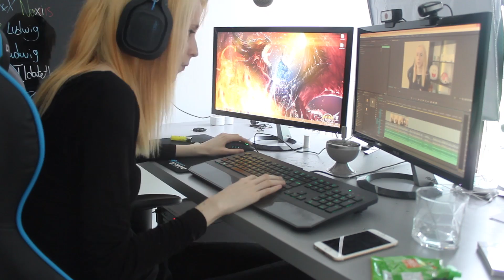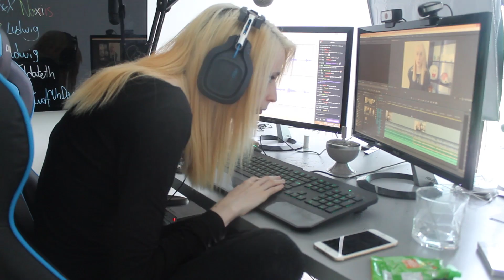A ceux qui pensent que Youtube n'est pas un vrai métier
Toutes les infos sur la vidéo sont ici :

Je reprécise, parce qu'il faut beaucoup préciser au cas ou certaines personnes le prennent mal. Comme dit à la fin de la vidéo, je ne suis pas du tout en train de me plaindre :) Genre pas du tout, j'essaye juste de faire comprendre aux gens certaines choses.

Vous allez me dire "ouais fin pas tous les youtubeurs mettent autant de temps à faire leurs vidéos, genre y'a des vloggeurs et tout ce qu'ils font c'est parler" mais même vlogguer et monter après sur le rythme d'une musique et mettre juste assez pour être interessant mais pas trop mais quand même assez c'est important ^^

Je n'ai pas parlé des contrats non plus des offres des choses à accepter refuser comme les placements de produits par exemple. Un Youtubeur c'est un peu un commercant dans l'âme, il vend son produit comme nimporte quel commercant il essaye de le commercialiser sans trop tomber dans le cercle vicieux de la pub tout ça tout ça. Je voulais pas non plus faire une vidéo de 15heures mais je pourrais revenir sur le sujet plus tard ^^

Je suis ouverte aux avis, ça ne me dérange pas du tout. J'aime les débats constructifs et j'aime quand on m'apprend de nouvelles choses. Par contre les trucs genre "les youtubeurs c des grosses p*tes lol bandes de p*tes allez mendier dehors" vous comprenez que ce sera supprimé, pour le bien des yeux :)